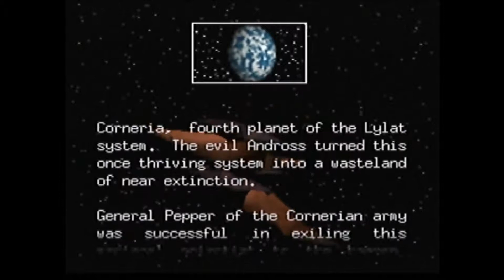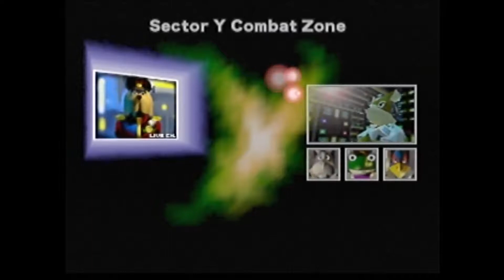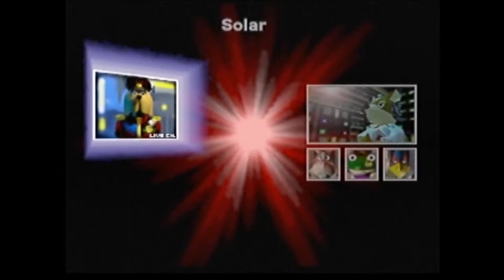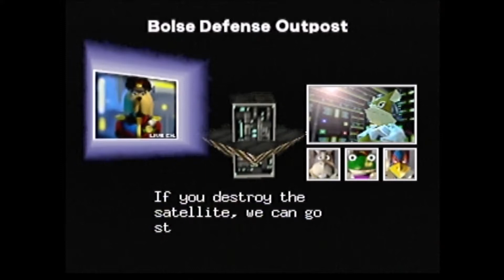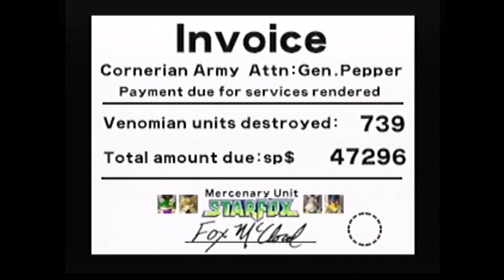Star Fox 64: Meandering to Bolse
Join Adam (@adamrules) and Don (@slipperysteen) as they do a run-through Star Fox 64!

Be a part of the conversation!